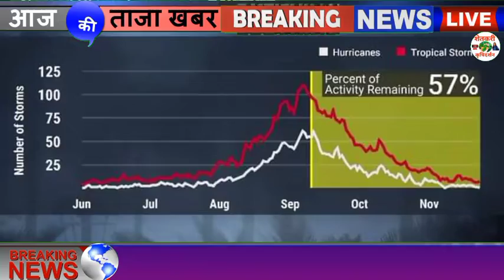आज महाशिवरात्रीचा येथे पाऊस पडण्याची शक्यता तर उद्या या भागात मुसळधार पडण्याची शक्यता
1⃣ YouTube चॅनल सबस्क्राईब करा.

3 जून मान्सून लाईव्ह अपडेट,
3 जून आणि 9 जून पर्यंत कसा असेल हवामान अंदाज,
3 June हवामान अंदाज,
3 हवामान अंदाज, 3 जून हवामान अंदाज, 3 जून हवामान अंदाज, 3 जून हवामान अंदाज, जून महिन्यात हवामान कसे राहील, जून महिन्यात पाऊस कधी पडेल, जून महिन्यात पावसाला कधी सुरुवात होणार, हवामान अंदाज विदर्भ, हवामान अंदाज विदर्भ अमरावती, हवामान अंदाज विदर्भ अकोला, आजचे हवामान अंदाज, उद्या पाऊस पडेल का, पावसाची माहिती द्या, पावसाचा अंदाज सांगा, पावसाची बातमी, आजचे हवामान, hawamaan andaaz June Mahina, June

धन्यवाद.